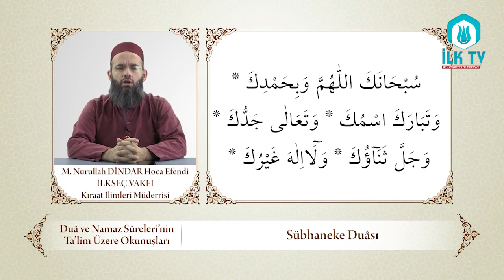Sübhaneke Duâsı Ta'lim Üzere Doğru Okunuşu - M. Nurullah DİNDAR Hocaefendi